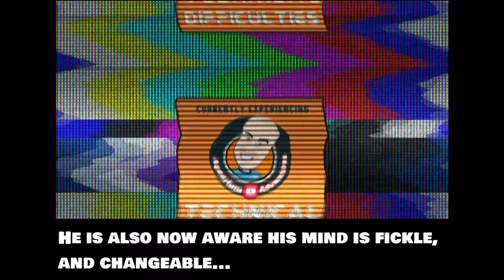Top Tips for a NEW Fish Keeper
This video identifies as a general care guide rather than a 'top 5' - but this is my answer to the questions I often get from new or prospective fish keepers! If you are a new fish keeper or are considering your first fish or fish tank, this is what I think you need to consider.